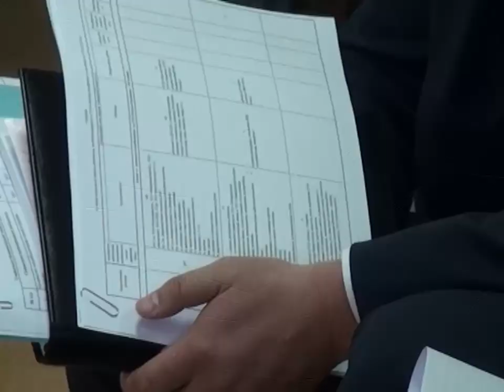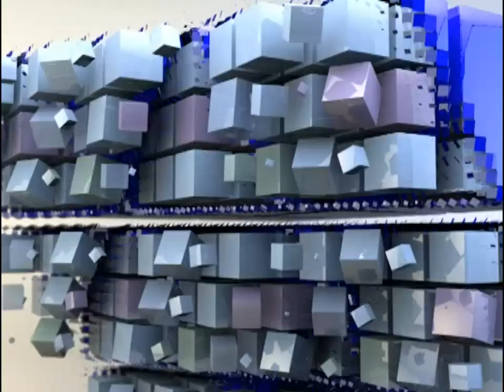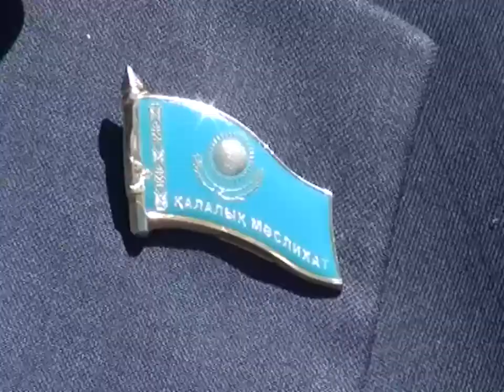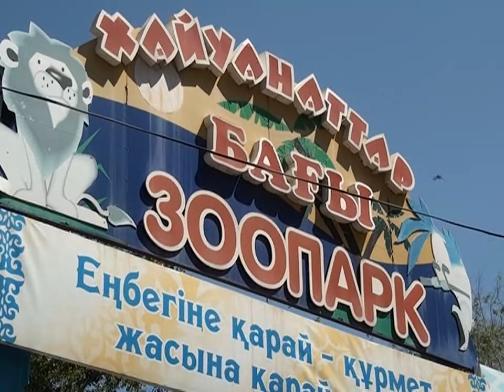Новости канала Первый Карагандинский - 17/06/2013